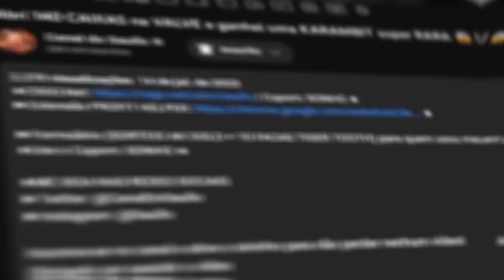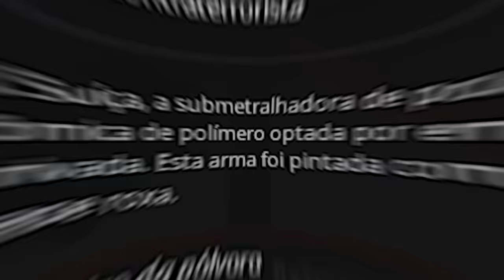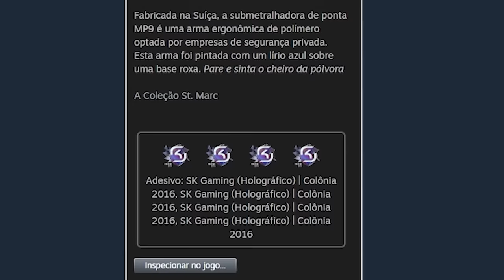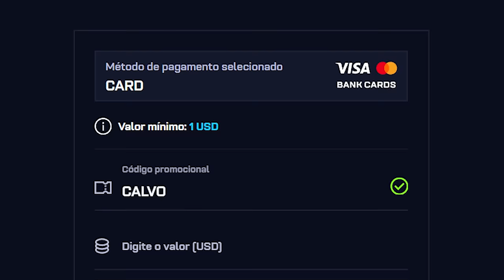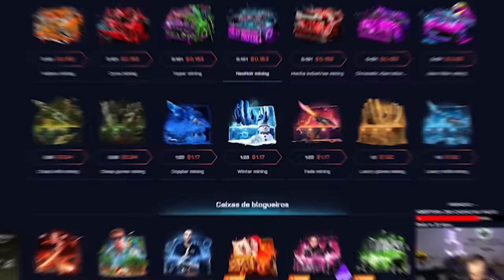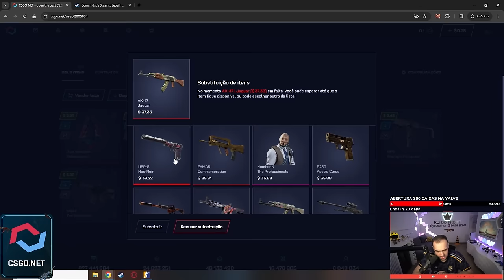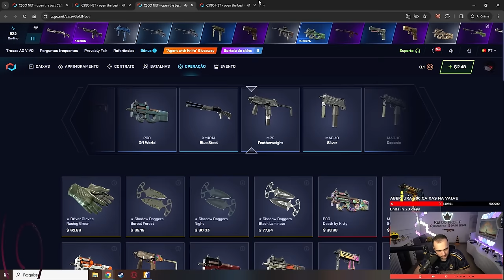Comprei uma MP9 de simplesmente 15 MIL REAIS 😱 LOUCURA